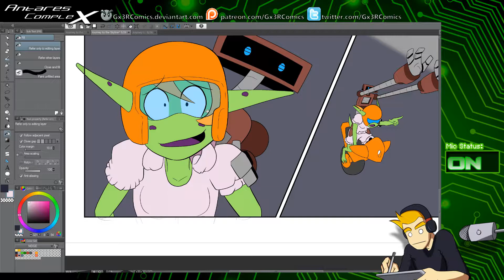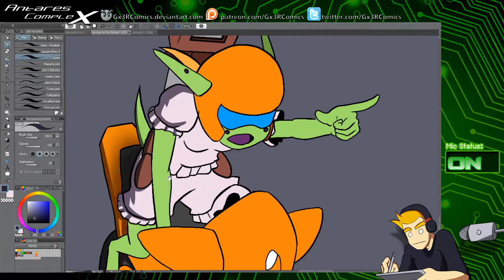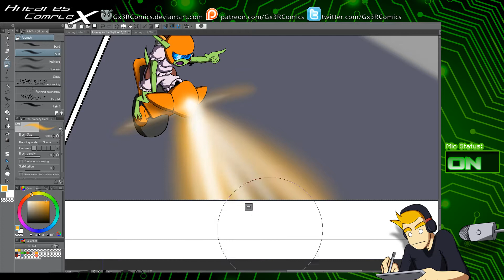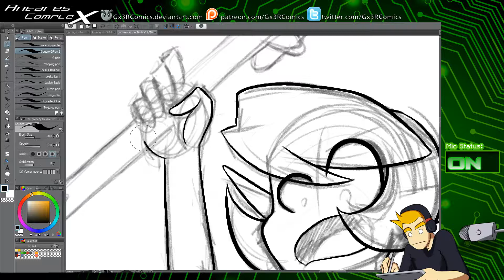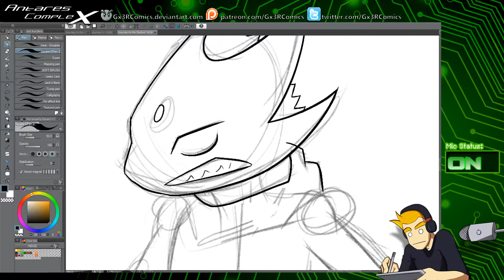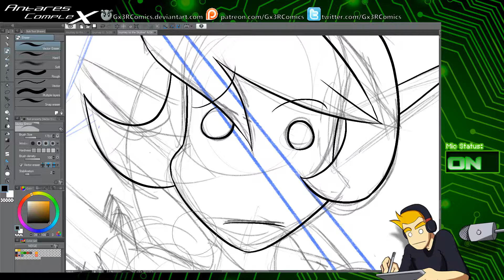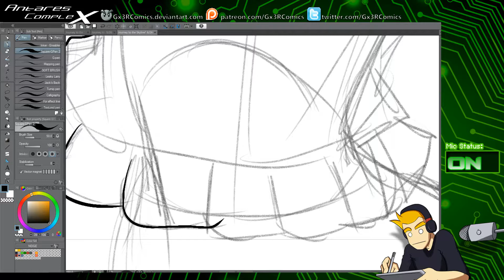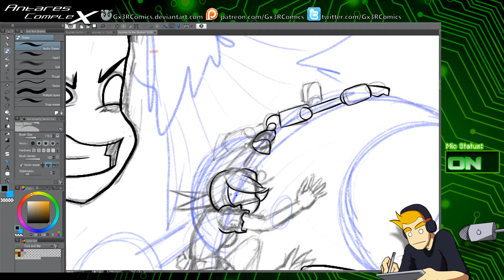Art Multi Stream with Lu 10/12/17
Thanks for checking out the stream! We stream every monday and thursday.

Get early access to comic pages, artwork and stream recordings